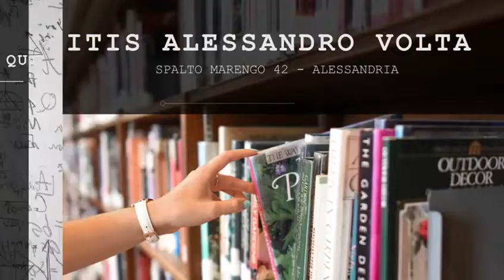open day 2022